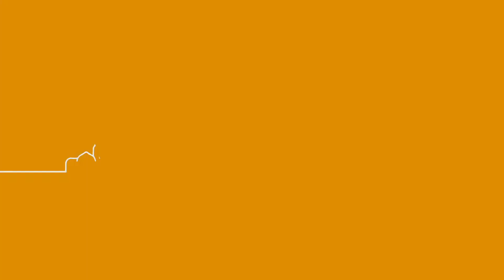SolingenTV - Folge 14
Willkommen zur 14. Folge SG.DualesStudium.tv!

Heute begrüßen wir Herrn Cornelius Scheffel von der U-Form Gruppe bei uns in der Sendung. Er ist (IT-)Geschäftsführer und erzählt uns, welche Aufgaben euch als Wirtschaftsinformatiker bei der U-Form Gruppe erwarten und welche Voraussetzungen ihr mitbringen solltet.

Jeden Donnerstag ist bei uns um 18 Uhr Sendezeit! Eine neue Folge Solingen TV erwartet euch also bereits nächste Woche Donnerstag!